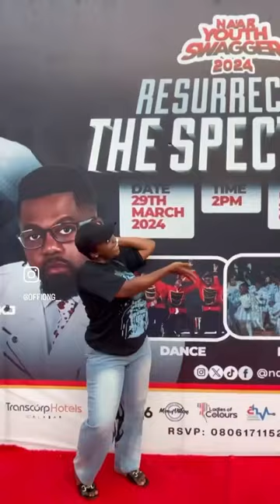The best vlog on the internet ✨